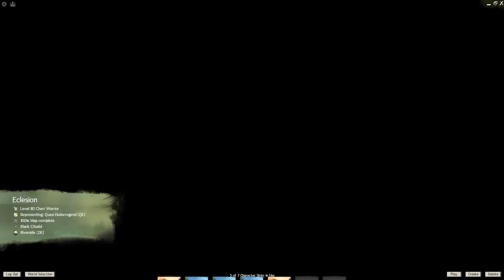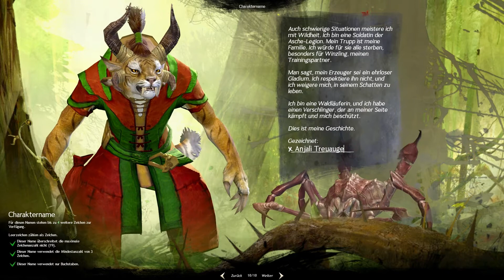➪ Guild Wars 2 - Charr Waldläuferin Teil 1 - Zorn der Toten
Wir fangen heute eine neue persönliche Geschichte an in Guild Wars 2. Neben der Charaktererstellung und des eigentlichen Spielens, seht ihr, wie man Edelsteine für Charslots ausgibt und ihr bekommt ein paar zusätzliche Infos zu den Zahlungsvarianten! ;)